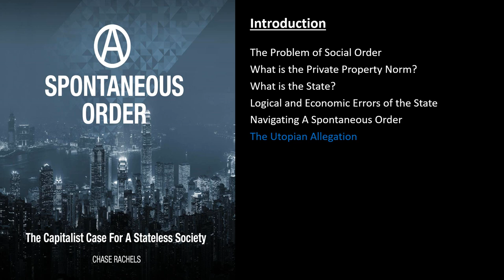Introduction to A Spontaneous Order by Chase Rachels